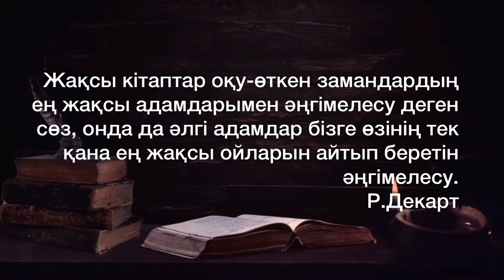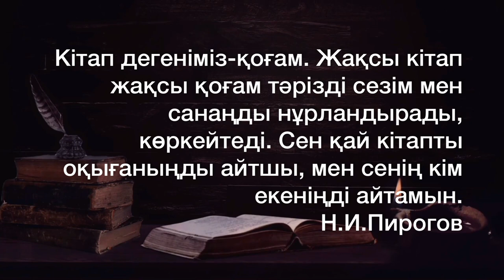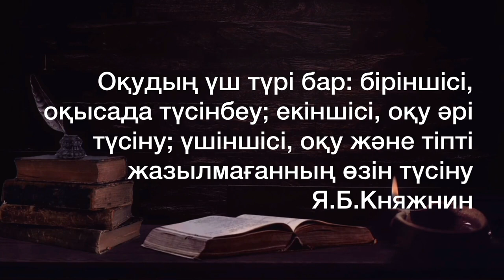КІТАПСЫЗ ҮЙ../КІТАП/Даналы сөз